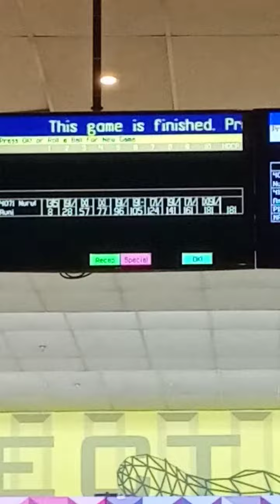sportexcel-NSC-milo-mtbc-junior circuit2022sabahNURUL 'AUNI AQILA alhamdulillah bowling pn dia minat